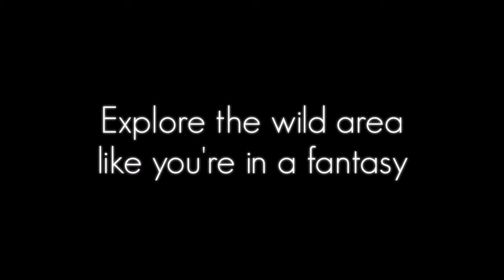Amara's Adventure | Gacha club series (TRAILER)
I present to you, a brand new, gacha club series! I can't wait to start releasing episodes for you guys!!

Programs Used:
Gacha club
Kinemaster diamond
Ibispaint
Power point
Screen recorder
Cute cut pro